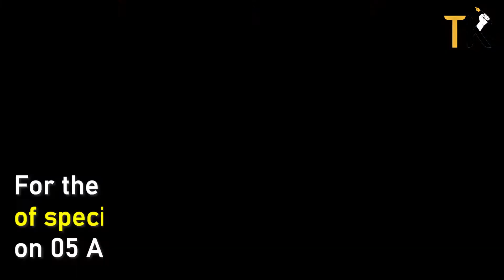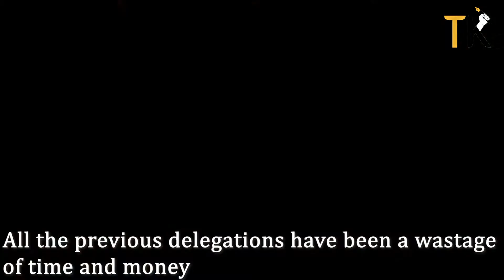Kashmir All Party Meeting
For the First time since August 05, 2019, PM Modi has invited Jammu Kashmir politicians to meet him on 24 June in New Delhi. Amid speculations, rumours,  Irshad Hussain along with Mehran Bhat from The Kashmiriyat met locals in Kashmir to find out what do they expect from the meeting.